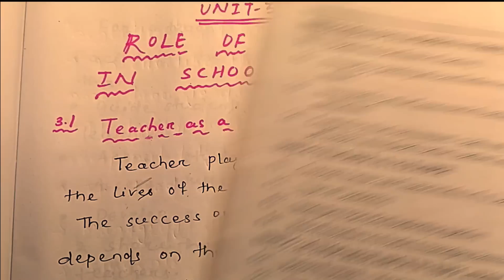2ND SEM UNIT 3 COMPLETE (CLASSROOM MANAGEMENT)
NOTES For ALL B.Ed. Courses.

SOCIAL CONTACT
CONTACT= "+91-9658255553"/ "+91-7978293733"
ADDRESS
SEARCH ON GOOGLE- "Satyam Education"

Hi !!!

Education is one of the most powerful things in life. It allows us to find the meaning behind everything and helps improve lives in a massive way.